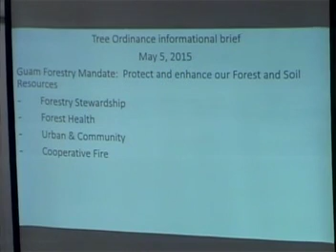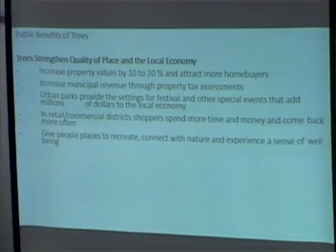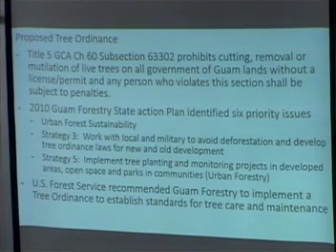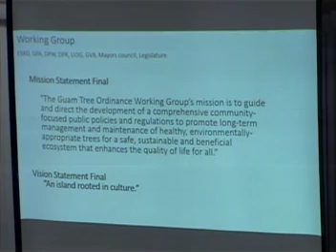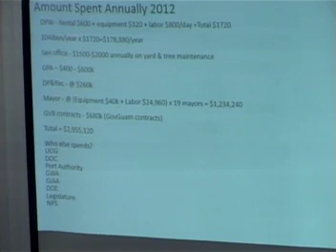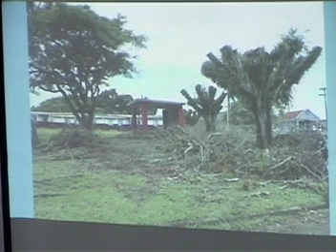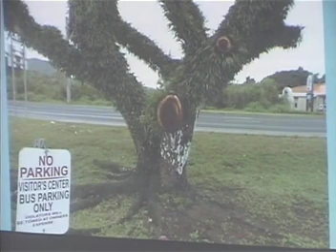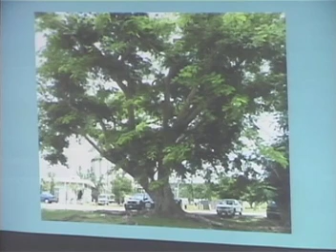Public Hearing and Status Update - Senator Rory J. Respicio - May 5, 2015 9am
Bill No. 86-33 (LS ) - Vice-Speaker Benjamin J.F. Cruz

     Status Update on Tree Ordinance by the Department of Agriculture’s Forestry & Soil Resources Division